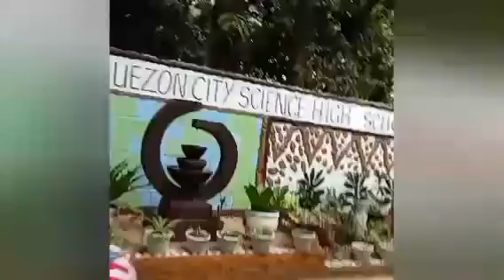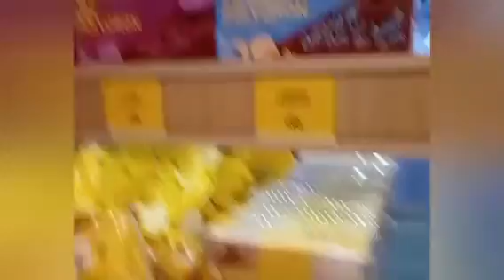Lovelymix blog ,,,ANG MAAGANG PAMASKO DINAYO AT BUSOG PA ..THANKS SO MUCH ..